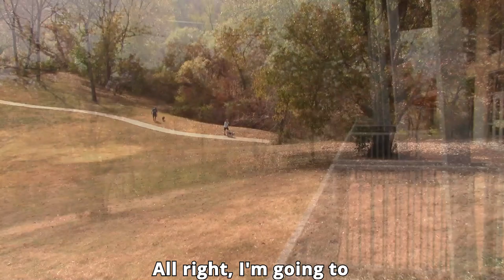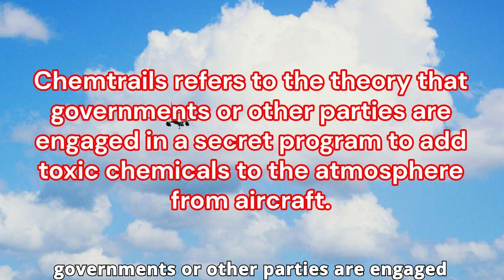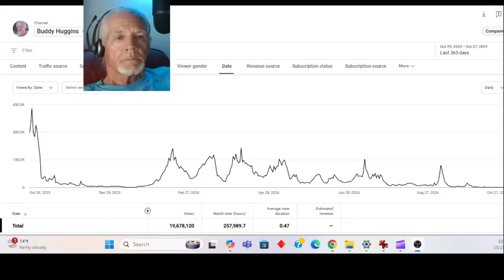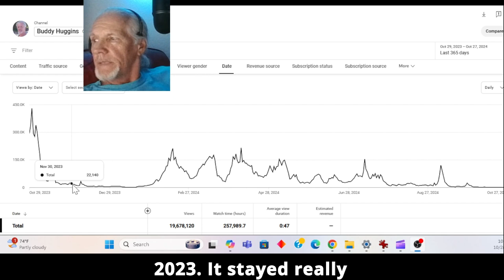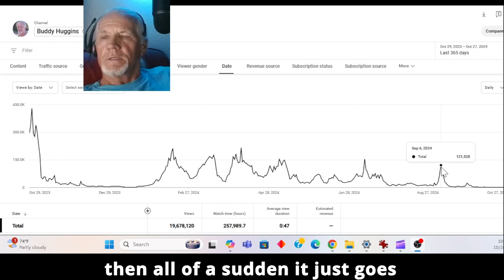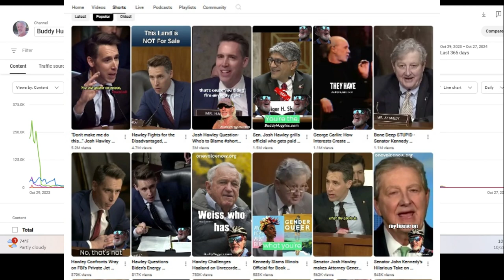Weather Insights, Life Reflections, and Legislative Updates with Buddy Huggins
Join Buddy Huggins on a beautiful fall day as he shares his thoughts on the upcoming weather, life filled with love and peace, and the challenges of fact-checking information about new laws. In this video, Buddy discusses recent legislation in Kentucky and Tennessee targeting chemtrails, and highlights his conversation with Senator Josh Hawley about ensuring transparency and fairness on YouTube. Discover how Buddy navigates these topics with his unique perspective and dedication to truth.

~ Buddha  : )